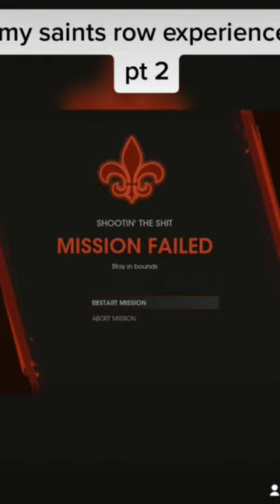sub to the channel for more!!